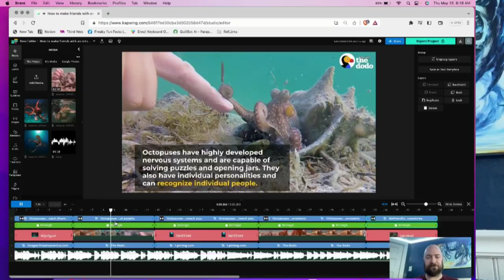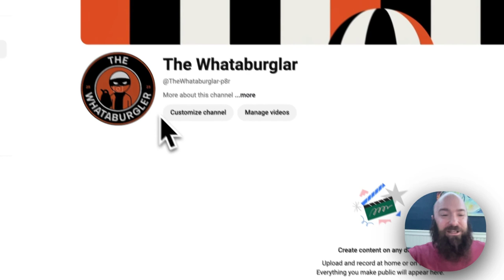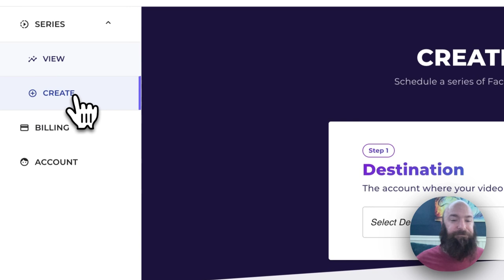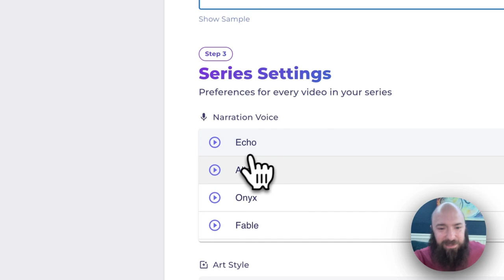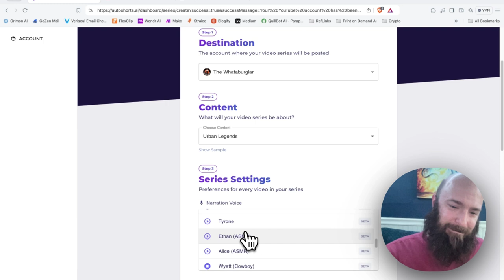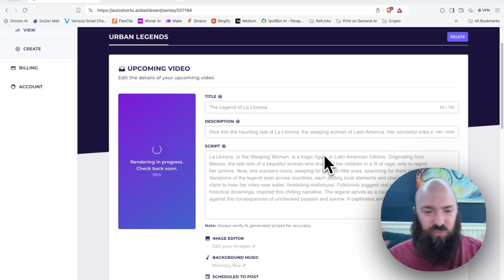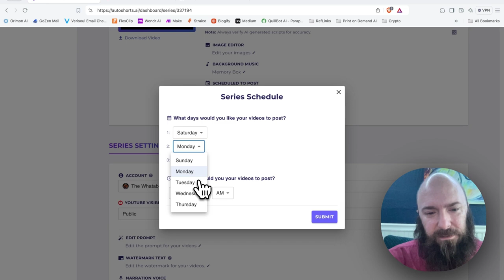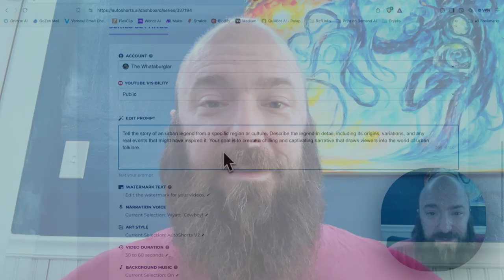Faceless AI Automated Video Channel Attempt 2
Time to give the "faceless automated" video channel another try.  This time, a novel AI generator that is as simple as it gets.  Enter prompt, set schedule, publish.  Look ma, no hands!